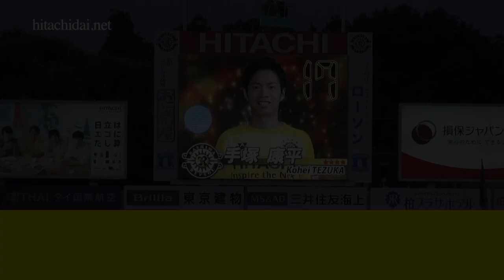【柏レイソル】選手応援歌 手塚康平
柏レイソルMF 手塚康平選手の応援歌です。
原曲は大江千里の「YOU」です。